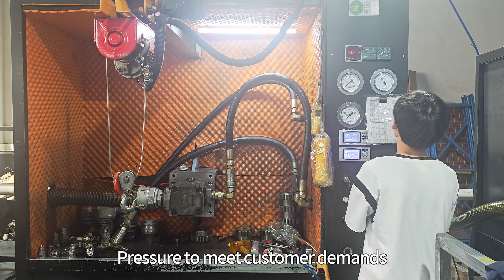DENISON T6E series hydraulic vane pump quality inspection test